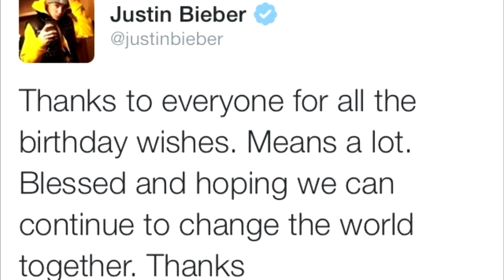Justin Bieber On Twitter (Happy 20th Birthday)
Justin Bieber On Twitter
Justin Bieber -- Happy 20th Birthday